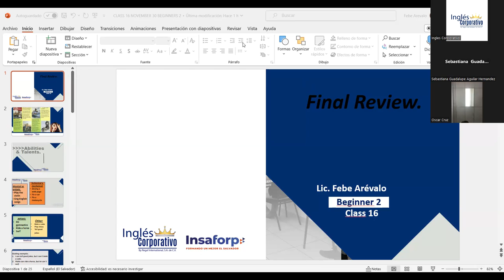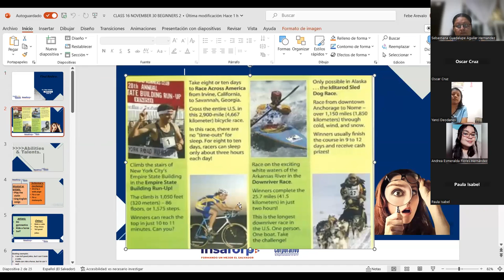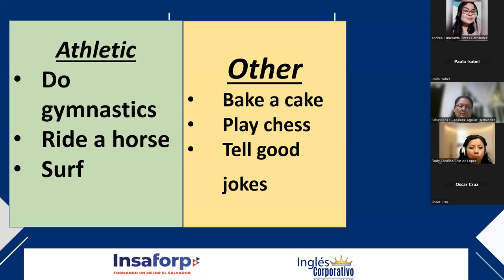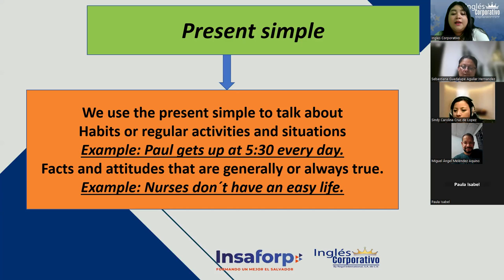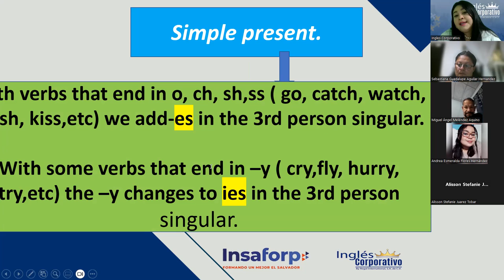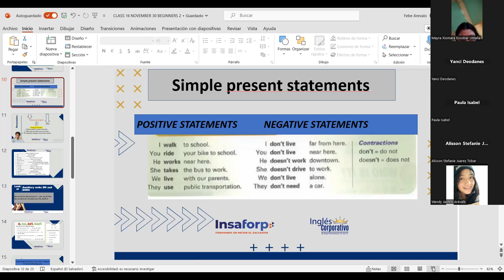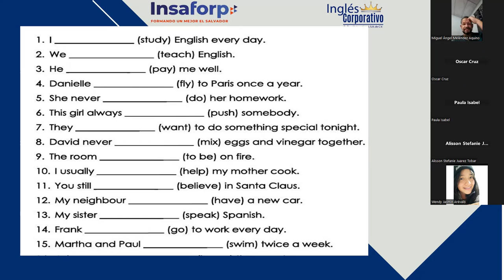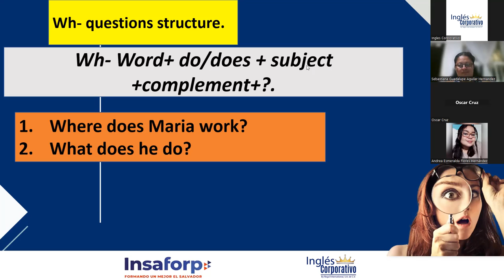SESION16-12-05-2023-P2-02-9-10-PM-04-23-Arévalo- Final review.